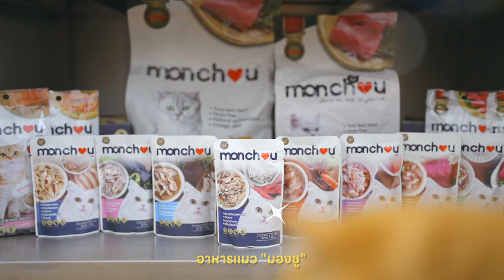กินไรดีน้า 🤤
เดี๋ยวนี้น้องแมวน้องหมาบ้านไหนก็อยากกินmonchou ทั้งนั้น เพราะเป็นคำที่มีคุณค่า ทำจากเนื้อปลาทูน่าแท้ 100% โซเดียมต่ำ ลดความเสี่ยงเป็นโรคไต กินแล้วขนสวย สุขภาพดี จะได้อยู่เล่นกับพี่ๆไปนานๆไงล่ะ

หาซื้อได้ตาม Pet Shop ใกล้บ้าน หรือสั่งออนไลน์ก็สะดวกมากๆเล้ย

MUJI むじ 🐶🐱🐰
ผมชื่อน้องมูจิครับ เป็นหมาพันธุ์ปอมเปอเรเนียน
มีน้องชายสองคนเป็นแมวและเป็นกระต่าย
น้องชายสุดท้องเป็นแมว🐱ชื่อว่าน้อง "มูมิจิ" พันธุ์ เอ็กโซติกช๊อตแฮร์ครับ
ส่วนน้องชายอีกคนเป็นกระต่าย🐰 ชื่อว่าน้อง "มูกุ" ครับ พันธุ์เเนเธอร์แลนด์ดวอฟ

MUJI むじ 🐶🐱🐰
I am a cream pomeranian.
I have two brothers. The cat🐱 is Mumiji.
He is an exotic shorthair and the rabbit is Muku.
🐰 Muku is a Netherland dwarf.

We live in Thailand.